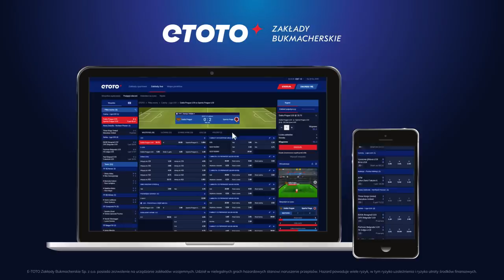Nie jesteśmy tak zachłanne jak faceci...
"Prawda Futbolu" i Roman Kołtoń w Saint Germain pod Paryżem, gdzie rozmawiałem z dwoma reprezentantkami Polski, Katarzyną Kiedrzynek i Pauliną Dudek. Też o zarobkach w męskim świecie futbolu. "Fajnie, że mają... My też zarabiamy, ale nie jesteśmy tak zachłanne jak faceci. Panowie bardzo patrzą na zarobki". Polki z PSG poprosiłem też o rady dla dziewczynek, grających w piłkę. "Trzeba czasami iść pod prąd" - mówi Dudek. "Trzeba iść za marzeniami" - dodaje Kiedrzynek.